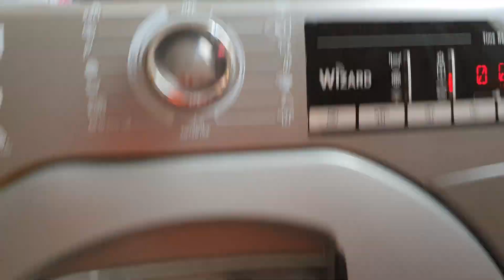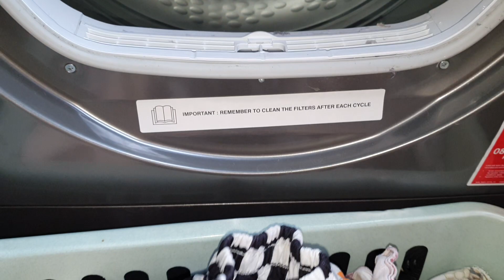Hoover - Whites - End of Cycle